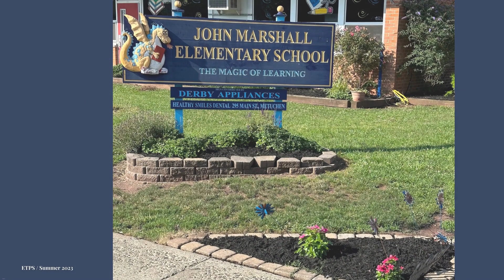Edison Township Public Schools - Summer 2023 Expansion and Improvement Progress